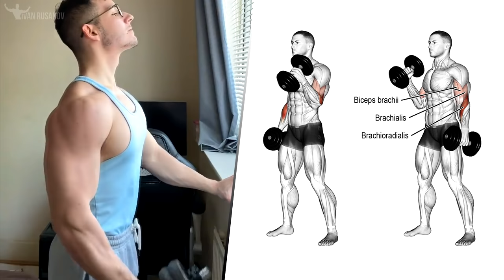Workout Exercises Only ONE Dumbbell ( Full Body & At Home )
Workout Exercises Only ONE Dumbbell ( Full Body & At Home ) By Ivan Rusakov

Many people have asked me to make videos of workout exercises with just one dumbbell. Many people have only 1 dumbbell or kettlebell in their arsenal, and in this video I showed that this is enough to gain muscle mass in the chest, arms, legs, back and abs. This workout can be at home, the main thing is to do exercises correctly, eat well and sleep well.

The exercises are suitable for men and women. For each of them, the optimal number of sets and repetitions is indicated. Do not forget to warm up before training, even if it is a workout at home.

Workout At Home | Chest Workout | Arms Workout | Legs Workout | Back Workout | ABS Workout by Ivan Rusakov